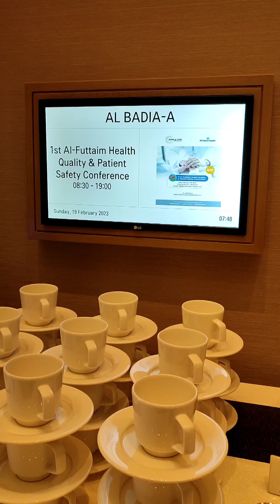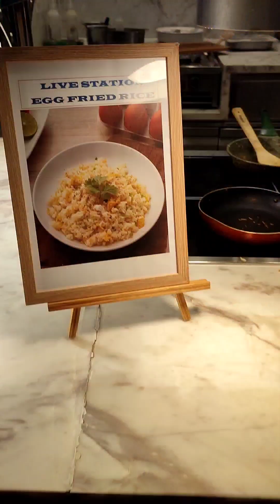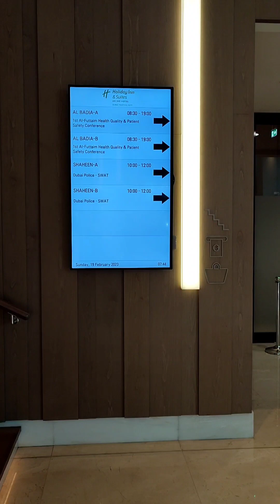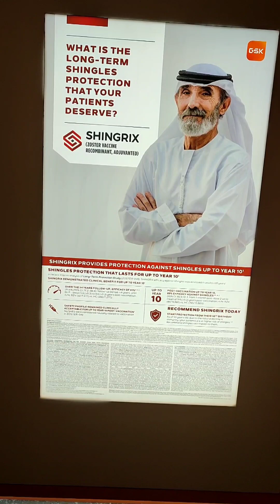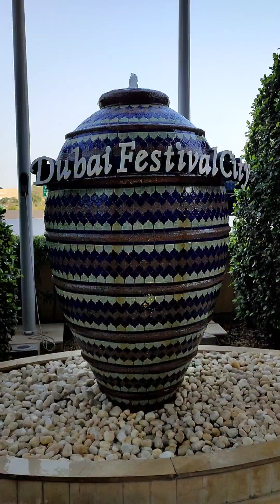Mukbang sa Conference in Dubai🇦🇪